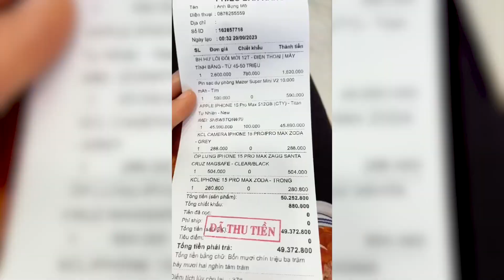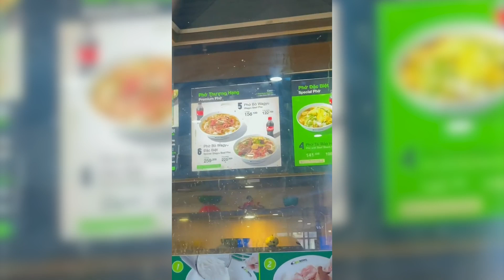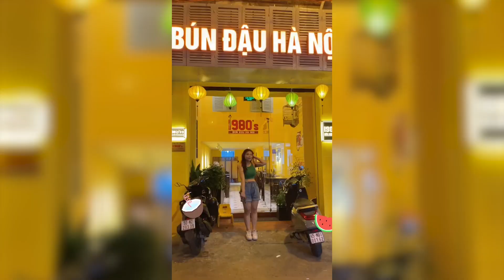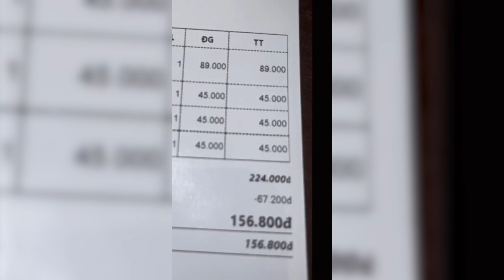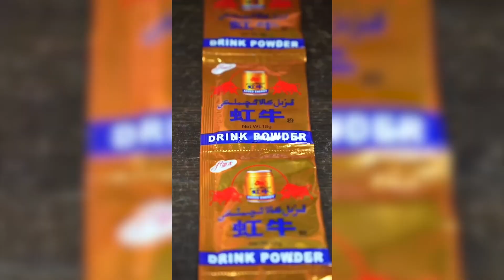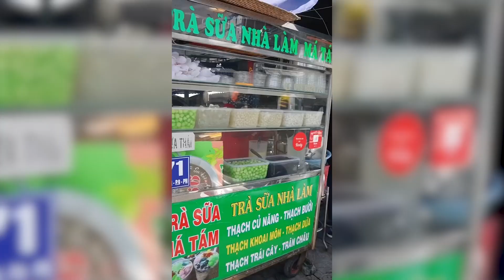review tất cả các món ăn trên thế giới